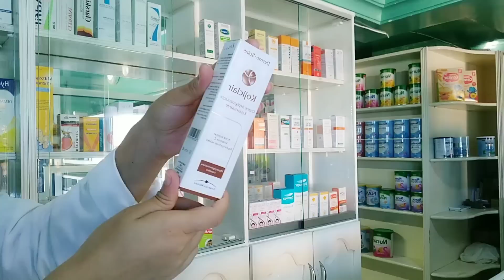هادي هيا الفرصة ديالك باش تعالجي وجهك من التصبغات الجلدية، إمتى كيبانو لينا التصبغات ،وإمتى كنعاجهم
للطلب اللحسة الصحراوية لزيادة الوزن والمناطق الأنثوية بسرعة

لاتنسو الإشتراك في القناة ليصلك كل جديد وحصري 😍